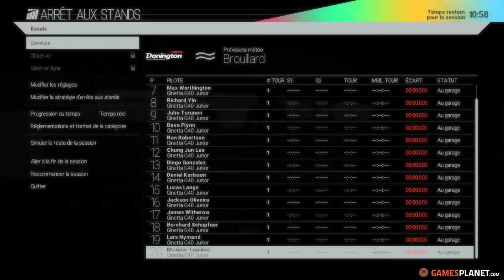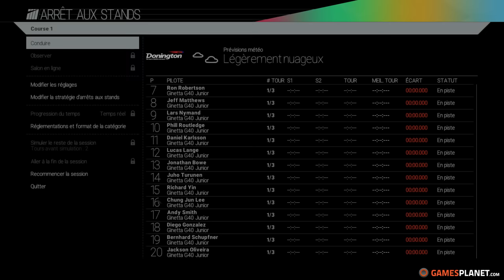Project CARS - Carrière #11: Remontée au général. [FR ᴴᴰ]